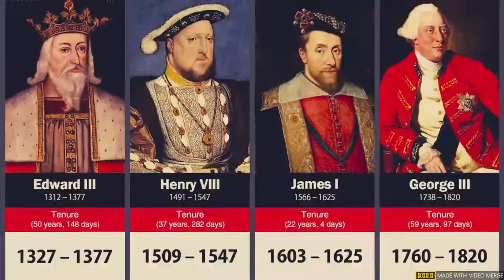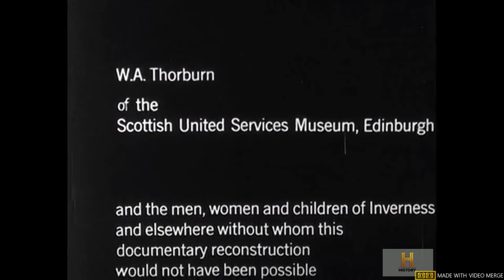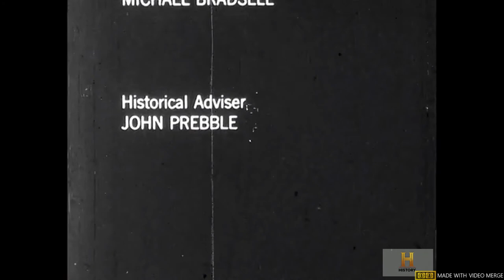Culloden 1746: Bonnie Prince Charlie and the Jacobites Last Stand | HistoryIsOurs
Experience the intensity and historical significance of the Battle of Culloden Moor with this remarkable docudrama "Culloden," released in 1964. Directed by Peter Watkins, this film masterfully blends documentary elements with dramatic reenactments to bring the events of 1746 to life.

Through interviews with both fictional characters and historical figures, viewers gain insight into the motivations, strategies, and consequences of the battle. With meticulous attention to detail and a commitment to historical accuracy, "Culloden" offers a compelling and immersive portrayal of this pivotal moment in Scottish history.

This thought-provoking docudrama is a must-watch for history enthusiasts and those seeking a deeper understanding of the past.

And don't forget to hit the "🔔" icon to get notified when we upload new videos.